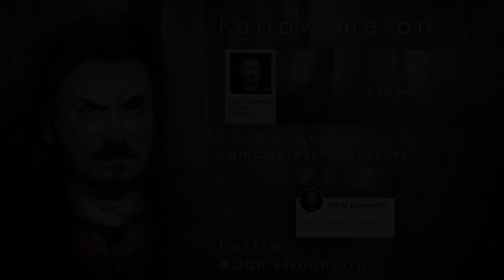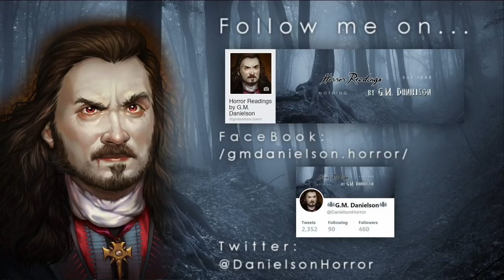"The Raven" by Edgar Allan Poe | dark Gothic poetry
♢ READ ALONG with the POEM ♢

On a dark and stormy night, a young man is haunted by a cruel, avian messenger, who brings him word as to his lost love, Lenore.

♢ SOUND EFFECTS ♢
Finnolia sound effects
FreeSound.org